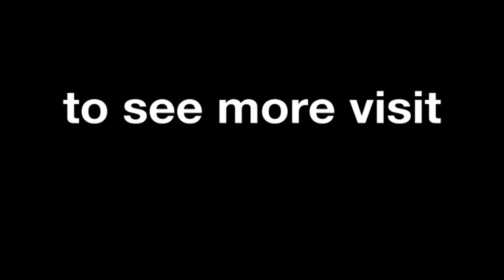Dani Pedrosa interview after the Laguna Seca GP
Dani Pedrosa looks back on Sunday&#180;s Red Bull U.S. Grand Prix